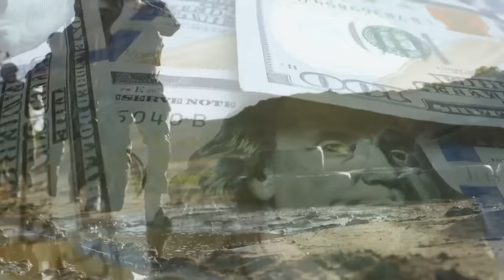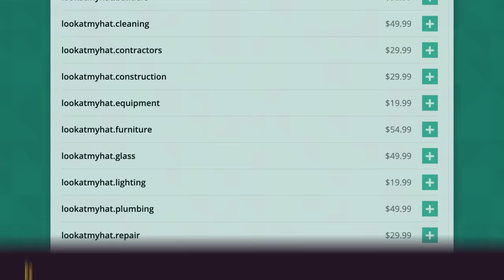Why This is The World’s Most Dangerous Dam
Video written by Corinne Neustadter